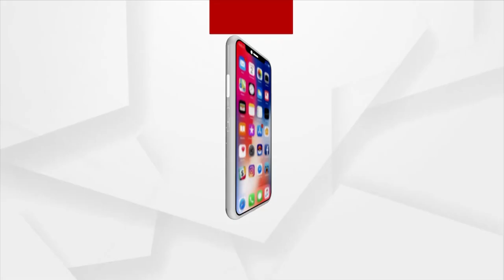Rave Party, Is it a curse for India's Youth and Culture?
Rave parties are described as dance parties that are linked to a specific type of music known as electronic dance music, where teenage ravers go to cool down and often engage in open sexual activity.. Rave parties are synonymous with widespread consumption of illegal drugs like cocaine, Charas, LSD, MDMA, cannabis. Such parties go on non-stop for many hours, or even overnight .